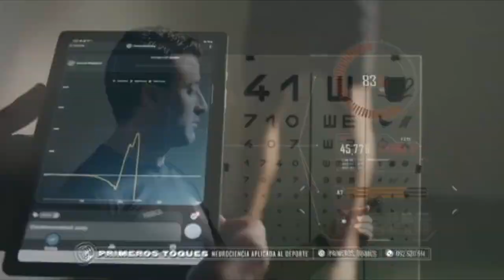🟡⚫️ Peñarol quedó casi sin chances en el Apertura y la hinchada volvió a ser noticia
Seguinos en 💻📱